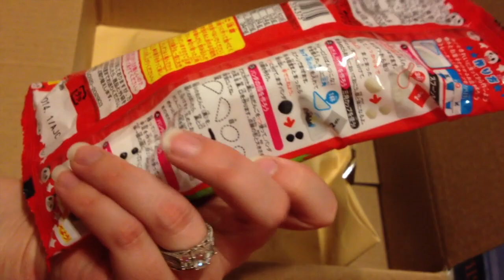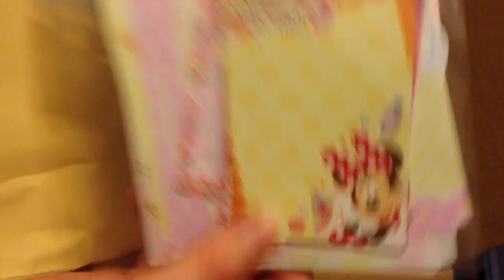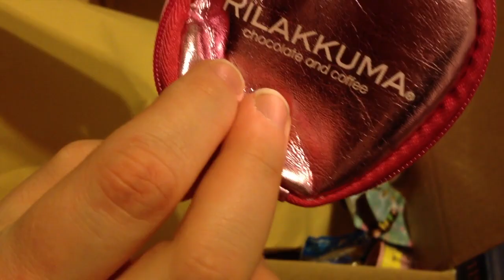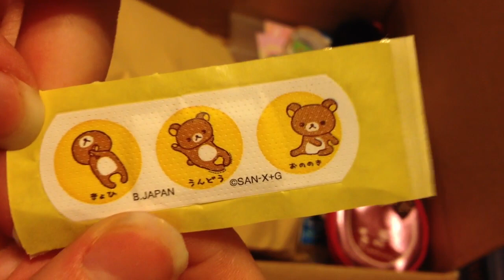Trade Package #2 from 191sheryl!!!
THANK YOUUUUUUUUALKSDJFALSJDF;LAJFD!